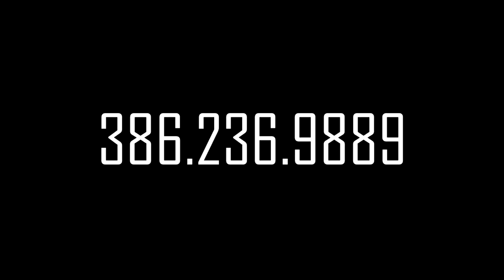Ocean Floor Bar & Grill - Daytona Beach - Jennifer and Oscar Carmona - New Owners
The Ocean Floor Restaurant at 740 Main Street, Daytona Beach will hold a Grand Opening on Friday, 28 January 2022 from 11 AM to 11 PM.